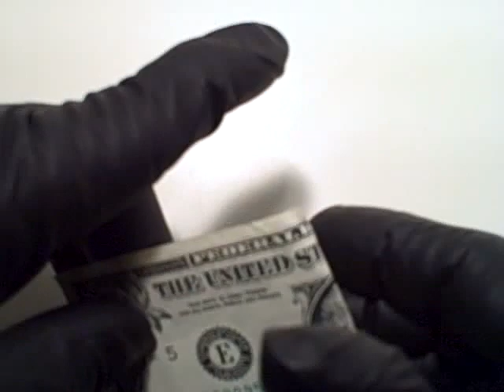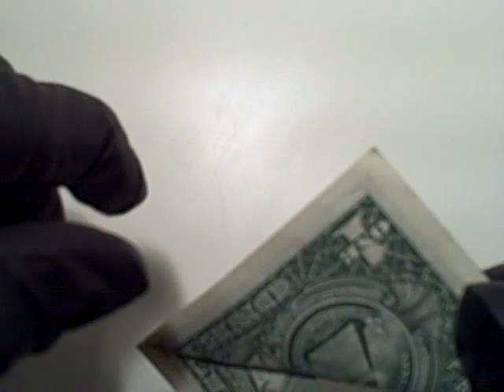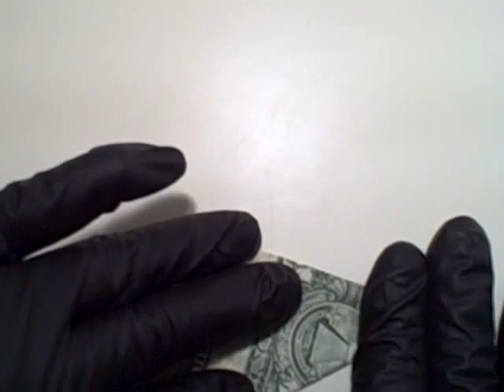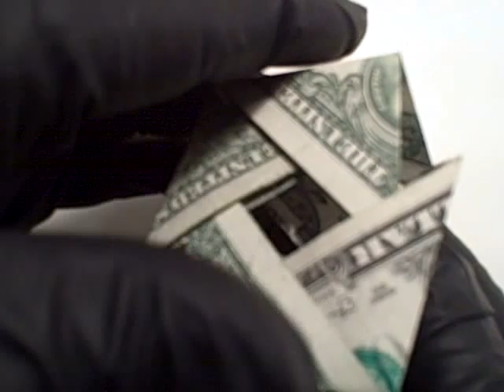How to make a dollar modular cube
Dollar modular cube  made with four one dollar bills